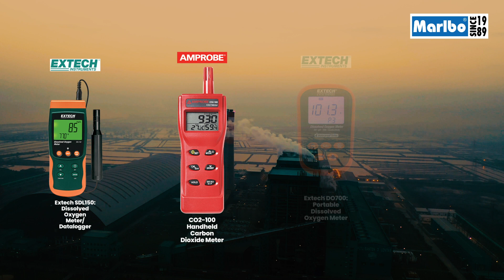World Environment Day 2023